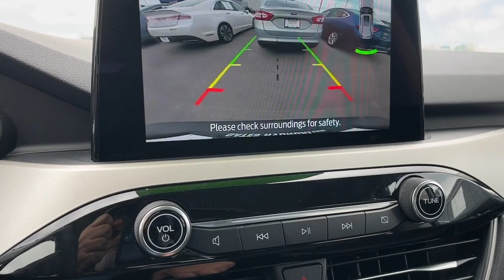2022 Ford Escape SEL KY Richmond, Lexington, Irvine, Winchester, Berea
Pre-Owned 2022 Ford Escape SEL available at Gates Hyundai located in 6000 Atwood Dr, Richmond, KY, 40475 and servicing the Richmond, Lexington, Irvine, Winchester, Berea area.